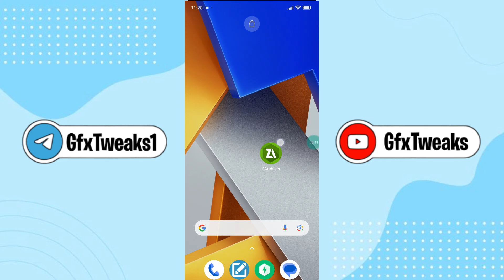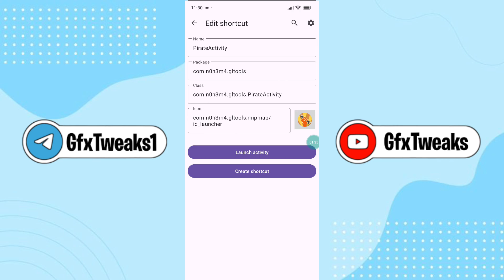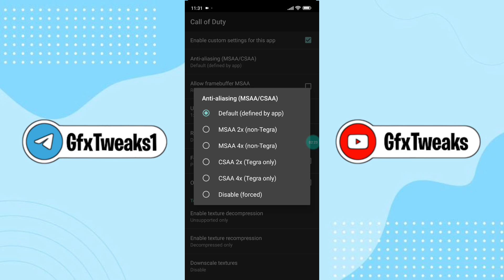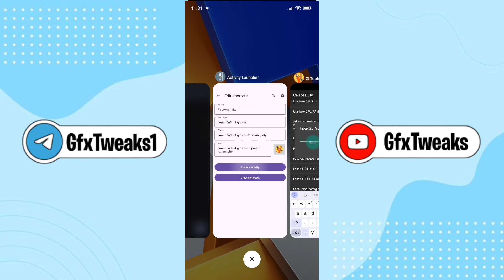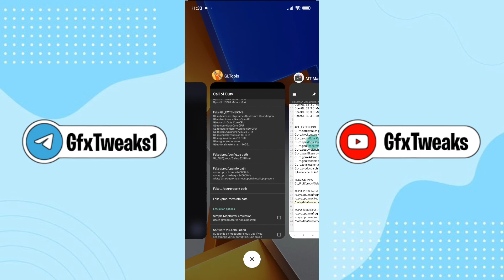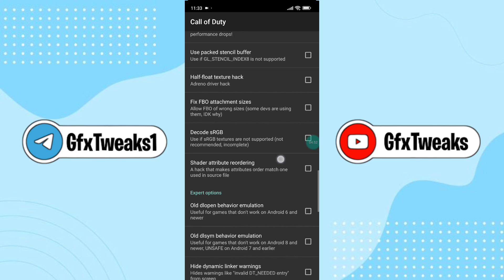Enable Sumsung S24 Ultra Performance On Any Android Phone : No Root || Get Max FPS & Fix Lag !!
Queries Solved-
overclock android no root
overclock android
overclock
no root